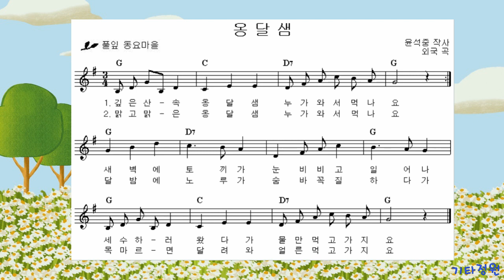옹달샘-통기타 힐링송/악보/동요모음(더보기)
왈츠 아르페지오 G 6-32123 C 5-32123 D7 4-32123

옹달샘, [원제] 독일민요‘Drunten im Unterland’(저 아래 동네)

F.질허 작곡, 윤석중 작시

깊은 산속 옹달샘 누가와서 먹나요.
맑고 맑은 옹달샘 누가 와서 먹나요
새벽에 토끼가 눈 비비고 일어나
세수하러 왔다가 물만 먹고 가지요.

달밤에 노루가 숨바꼭질하다가
목마르면 달려와 얼른 먹고 가지요.